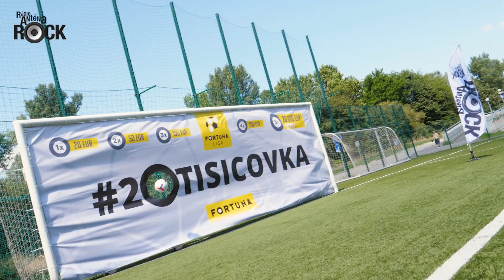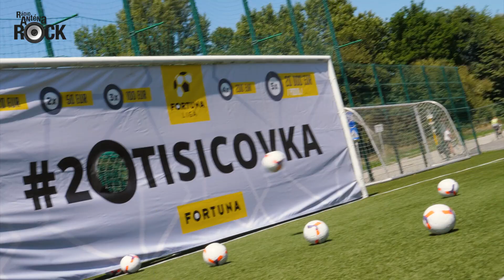Ako si Tomaggio zakopal penalty?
Tomaggio má za sebou futbalové Hecni sa! Ako sa mu darilo v penaltách?

Hecni sa! je pravidelný týždňový seriál na Rádiu Anténa Rock, kde stoja proti sebe v najbláznivejších disciplínach naši poslucháči a moderátori. Ide pritom o veľa – o zábavu a basu nášho vlastného, remeselného piva  Hecni sa aj ty a rozdaj si to s niektorým z našich moderátorov vo vtipnom videu! Každý týždeň nová výzva a kopec zábavy. Prihlásiš sa za pár sekúnd priamo tu

Rádio Anténa Rock je najpočúvanejšia rocková rozhlasová stanica na Slovensku. Počúvaj naše vysielanie cez livestream. Pre fanúšikov poriadneho rocku máme aj špeciálny stream Anténa Rock Hard.